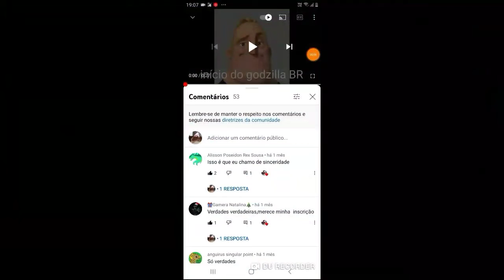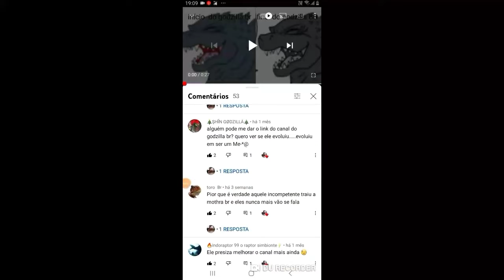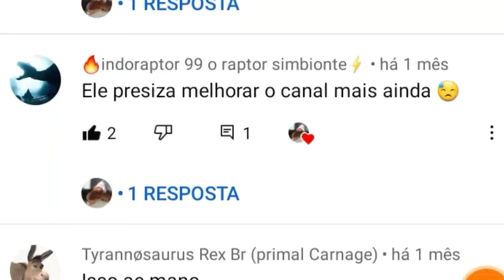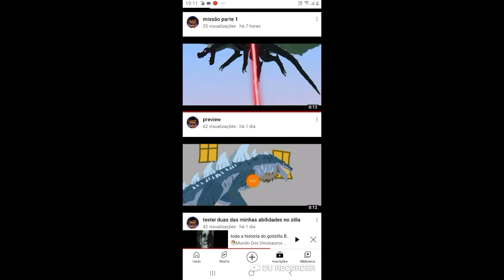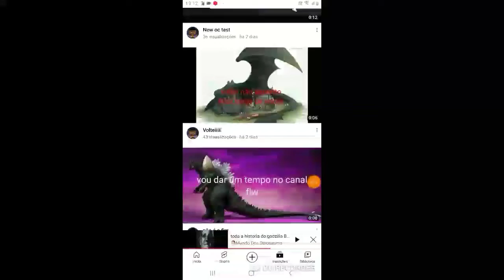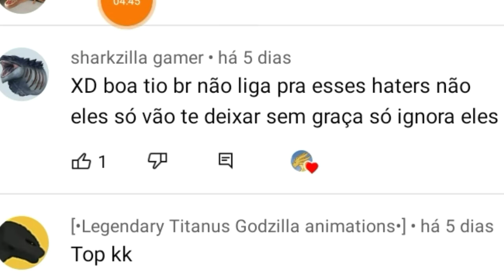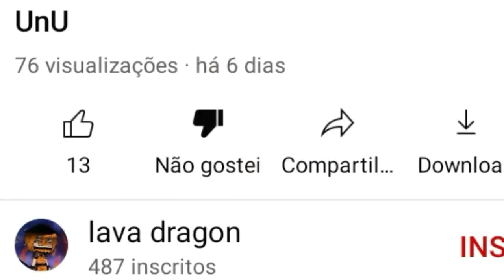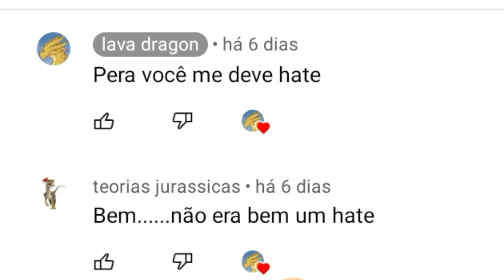Reagindo comentários do meu canal e do godzilla BR =/ PARTE 1